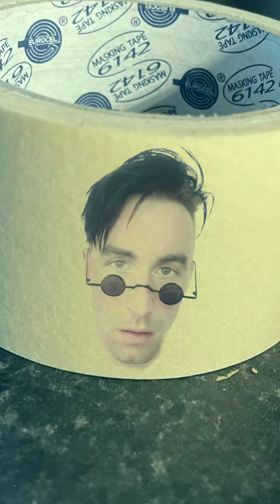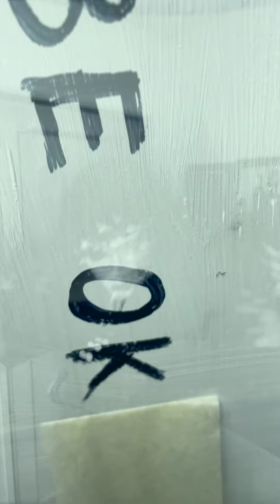Venjent - Unmask Your Emotions (Official Music Video)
V xxx